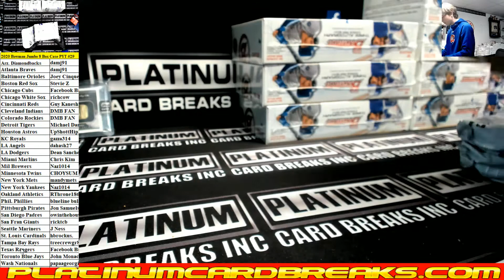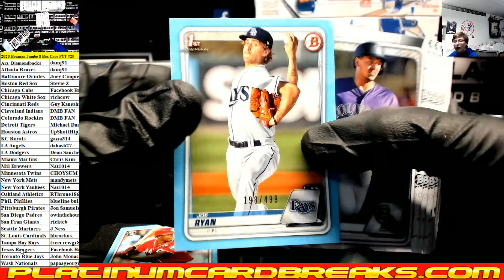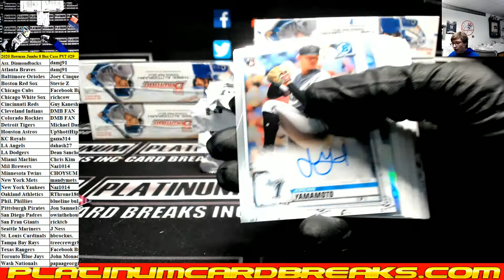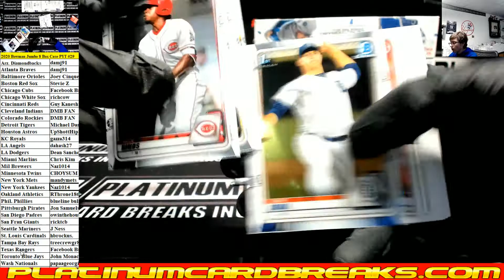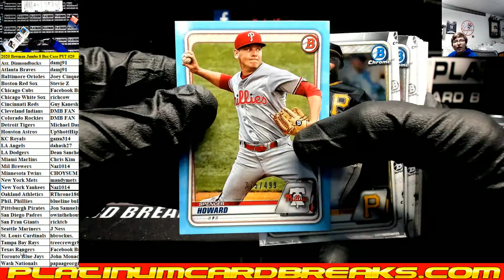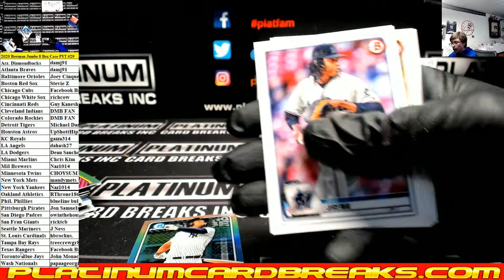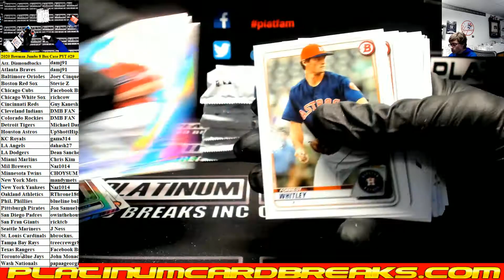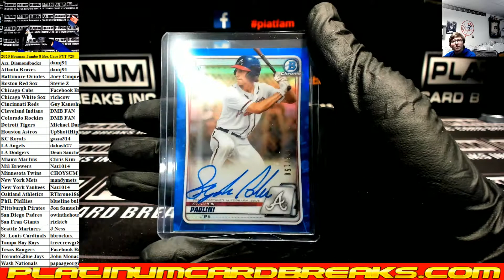2020 Bowman Baseball Jumbo 8 Box Case PYT #29